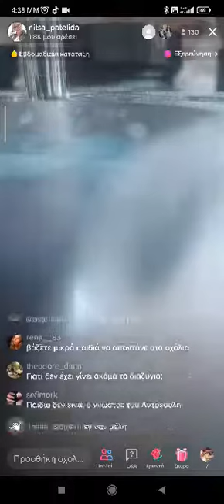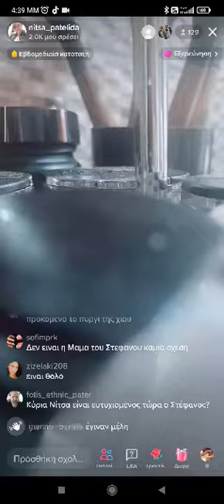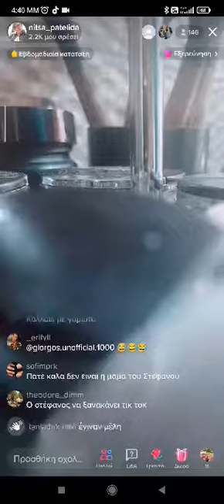ΒΙΝΤΕΟ ΝΤΟΚΟΥΜΕΝΤΟ ΕΙΔΑ ΤΩΝ ΑΝΤΡΑ ΜΟΥ ΣΤΕΦΑΝΟ ΠΑΤΕΛΙΔΑ ΚΑΙ ΔΕΝ ΤΩΝ ΓΝΟΡΙΣΑ ΒΙΝΤΕΟ 2 ΕΘΝΙΚΟΣ ΣΤΑΡ😱😱😱😱